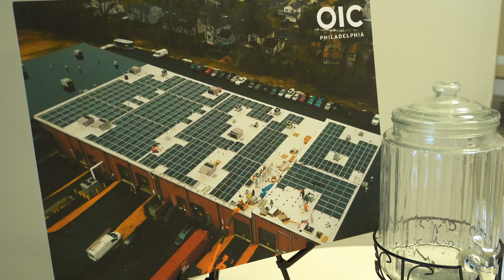Smart Energy Technical Training Program - June 2019